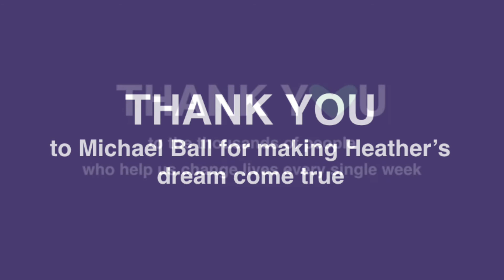When Heather met Michael Ball....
The charity 52 Lives was seeking help for a 66 year old grandmother who sadly didn't have very long left to live. She had been through a tough time, and has also been treated badly by staff when she went to have a beauty treatment. 52 Lives wanted to do something kind for her. Heather is a big Michael Ball fan and when he heard about Heather, this is what happened next...